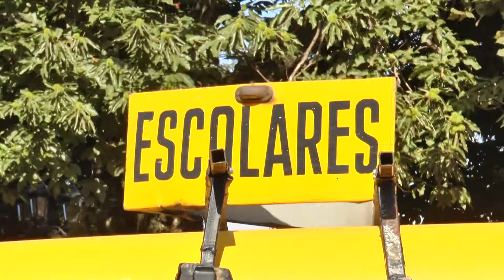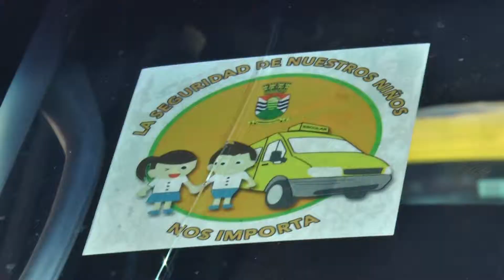Autoridades realizaron fiscalización a furgones escolares del Gran Concepción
El ingreso a clases, para la mayoría de los escolares, está pactado para el próximo 3 de marzo.